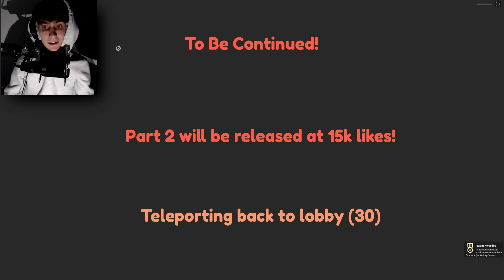We Zijn Geadopteerd, Maar.. (Roblox)